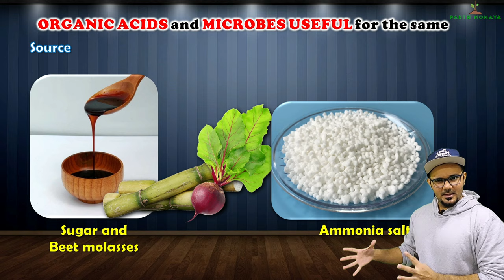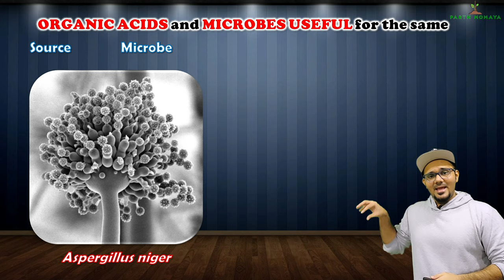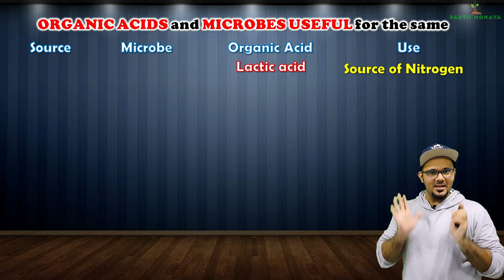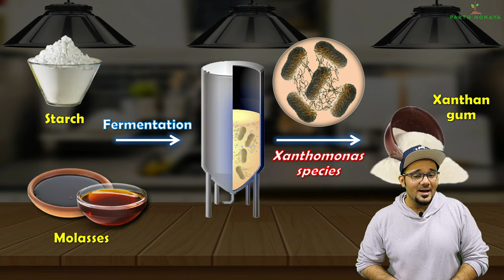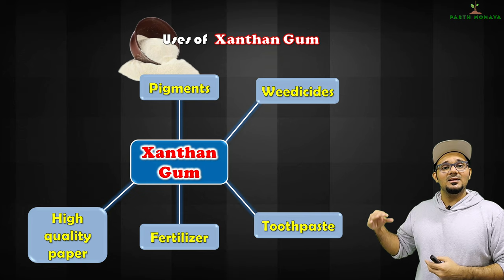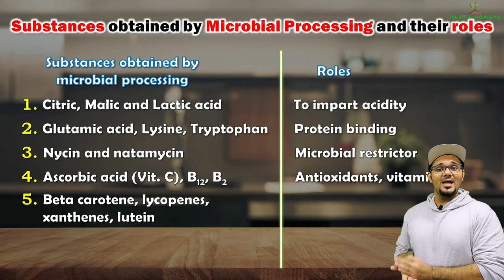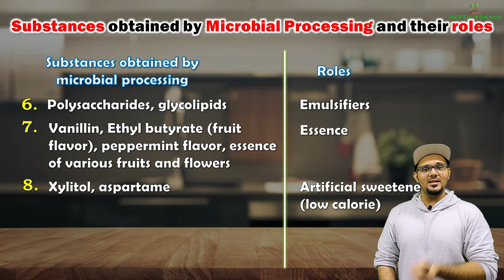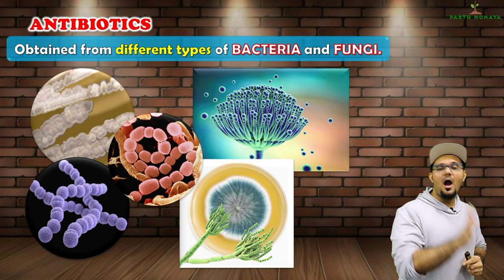Introduction to microbiology, Class 10 SSC || Lecture 3 || Maharashtra state board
Organic acids and Microbes useful for the same. Xanthan Gum. Substances obtained by microbial processing and their roles. Antibiotics.

00:00 - Intro
01:06 - Organic acids and Microbes useful for the same
10:55 - Xanthan Gum
14:46 - Substances obtained by microbial processing and their roles
21:57 - Antibiotics